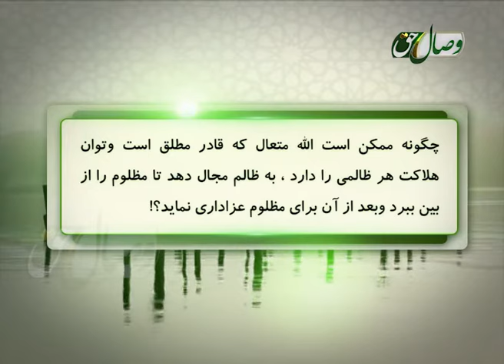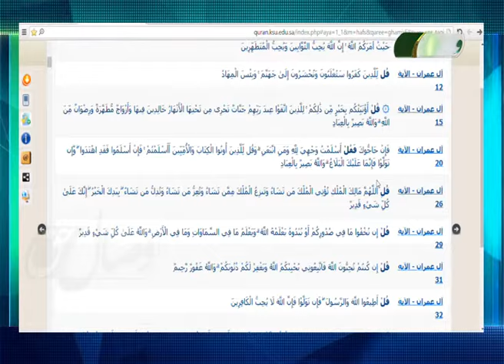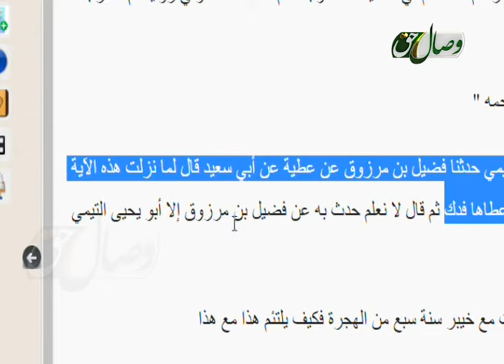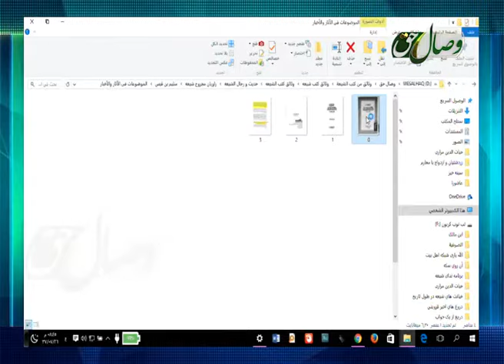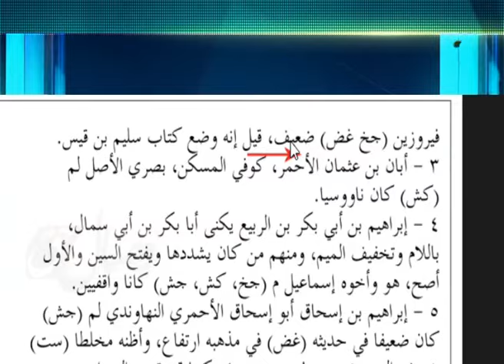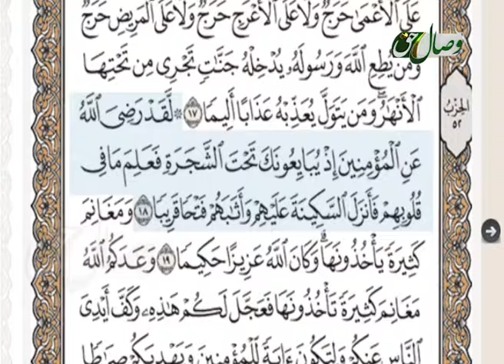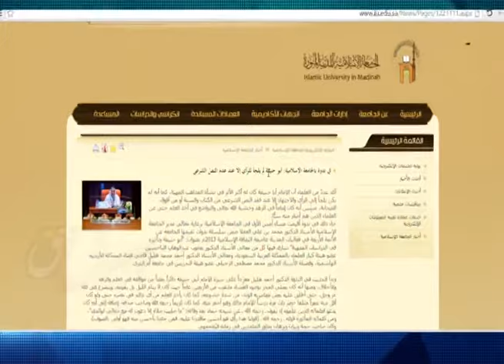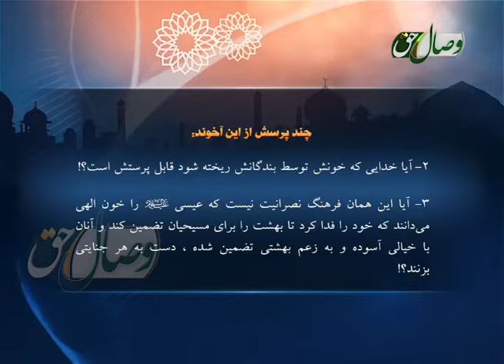آن روی سکه 03-05-2016 - ОН РӮИ СИККА